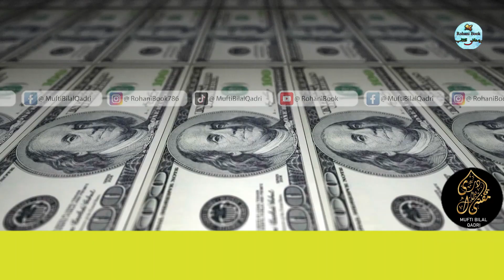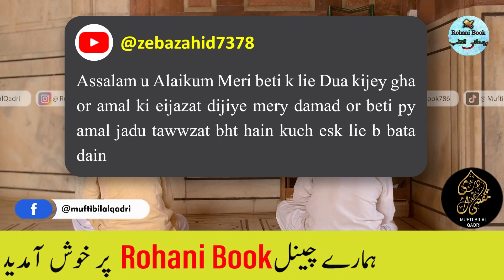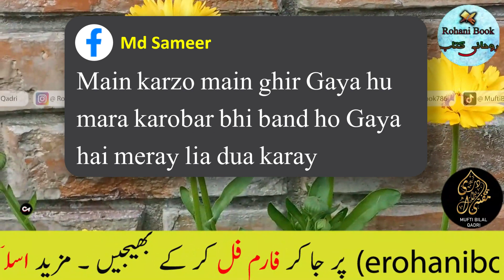Dolat or rizq ka powerful wazifa | Ameer Hone ki dua | money | mufti bilal qadri | rohani book